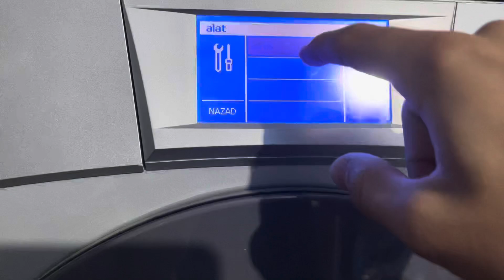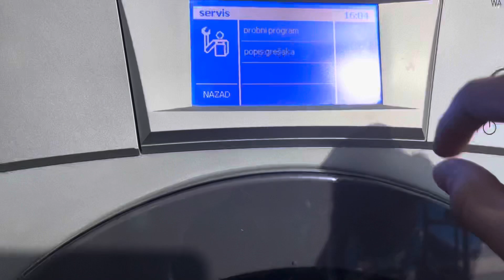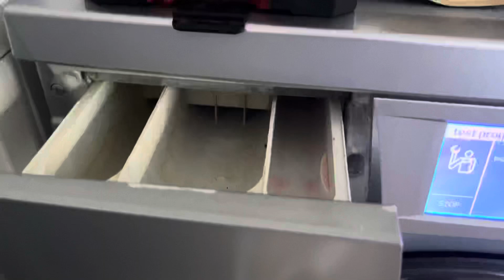Gorenje WA65205AL: Service mode